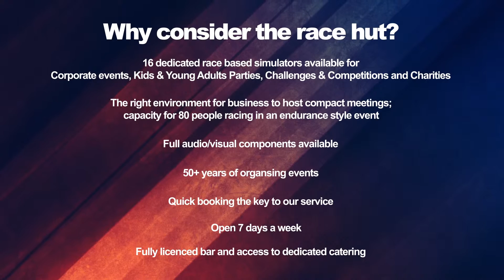The Race Hut - a first class destination for your next event